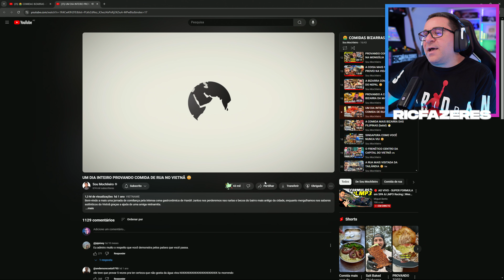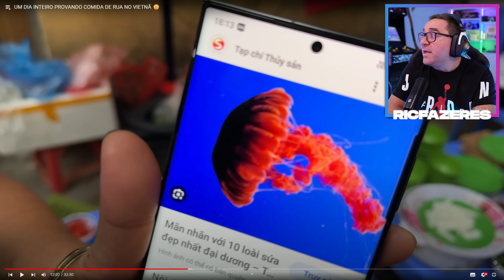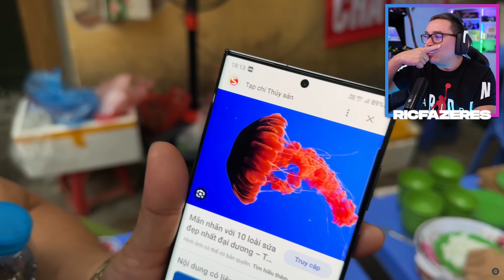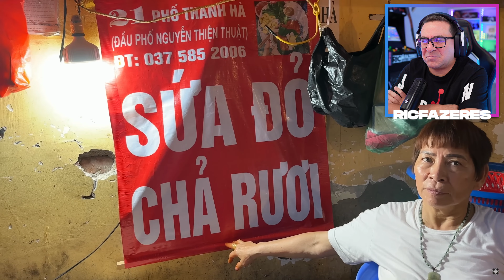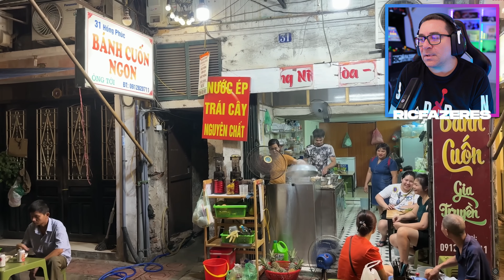ELE COMEU ÁGUAS VIVAS NO VIETNÃ | RIC REAGE AO MOCHILEIRO